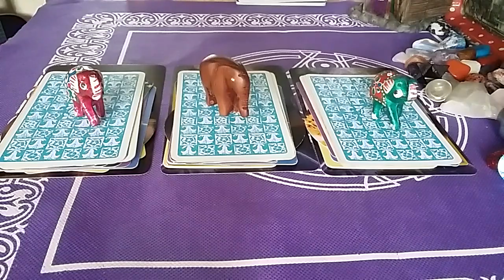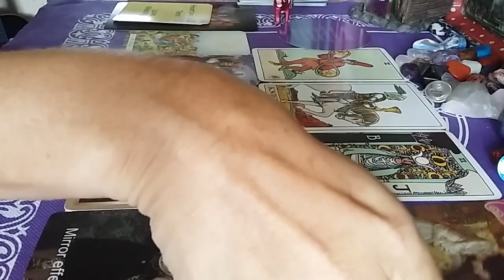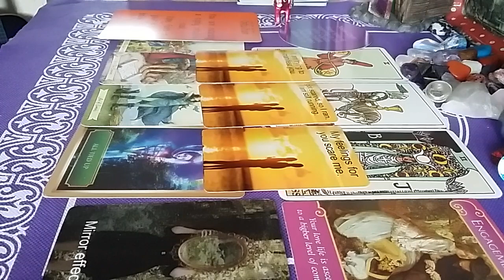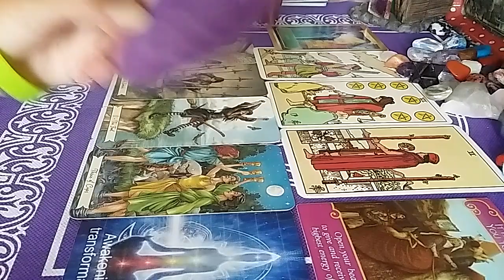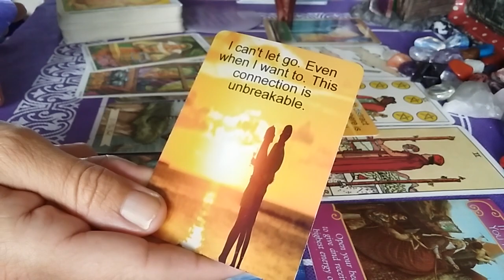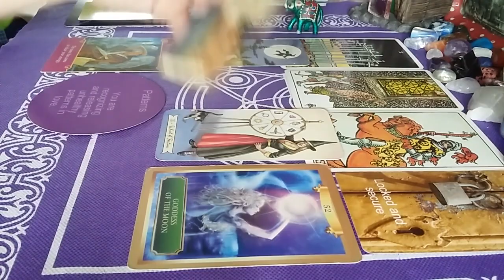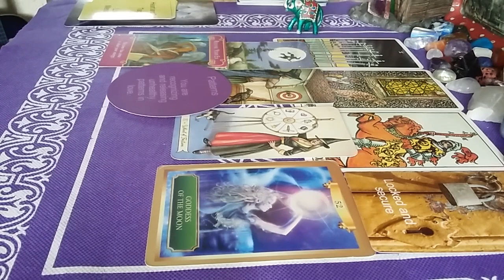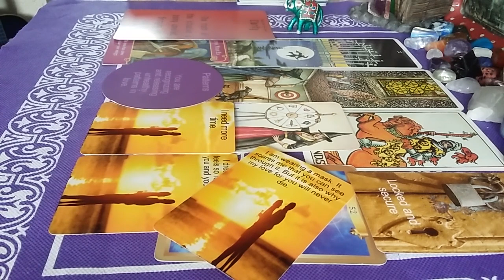🔮Do They Love Me? Does He/She Care? Pick A Card Love Tarot. Crush, Twin flame, Soul mate. Timeless.🔮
Hi beautiful Souls and welcome to Heart and soul Tarot.
Timeless Pick a card reading. Does your person love you? Do they care about you and your connection?

I offer a reading within 24hrs for £45
1 Question Mini reading £15(GBP)
3 Question or general reading  £30(GBP)
Add charms and letters (initials) for £5 (GBP)
Please allow 3/4 days for your reading to be sent to you.

Timestamps: Option 1 0:00 Option 2  8:57 Option 3 17:01

If anyone did wish to purchase any decks for the channel this is my wish list. I thank you in advance for your kindness :)

 Decks used with links.
Divine counterparts deck by Heart and Soul Tarot
Self empowerment deck by Heart and soul
Blessings and Lessons By Heart and Soul Tarot
Love Messages By Heart and Soul Tarot.
Inspired Oracle By Heart and Soul Tarot.
Circle of Love By Heart and Soul Tarot.
Major Arcana By Heart and Soul Tarot.
Whispers of Love by Angela Heartfield.
Ryder waite tarot
Keeper of the light Oracle
Goddess Oracle.
Spirit Animal Oracle.
Indigo Angels

With Love and blessings in abundance. J x